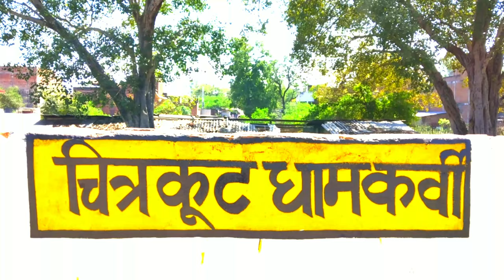Lalta road chauraha mau Chitrakoot in lockdown - 4। लालता रोड़ चौराहा मऊ से देशी शराब की दुकान ।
▬▬▬▬ஜ۩۞۩ஜ▬▬▬▬